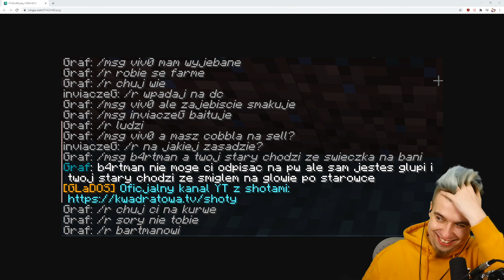dostaje BANA ⛔️ (Kwadratowa Masakra SHOTY)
Nie zapomnij zostawić like'a 👍, subskrypcji ❤️ z dzwonkiem 🔔 i komentarza 💬!

O filmie 📺
chłop co b8tuje

Sprzęt ⚙️
📷 Nagrywanie/Streamowanie: OBS
🎞️ Montowanie: VEGAS Pro 17.0
🐳 Grafika: Paint.NET
🖥️ Komputer:
      -CPU: Ryzen 5 3600
      -cooler CPU: SilentiumPC Fera 3 RGB 120mm
      -GPU: Gigabyte GeForce GTX 1660 SUPER OC 6GB GDDR6
      -RAM: Patriot 16GB (2x8GB) 3200MHz CL16 Viper 4
      -PSU: SilentiumPC Supremo M2 550W 80 Plus Gold
      -Case: SilentiumPC Signum SG1V EVO TG ARGB
      -Dyski: SSD - Plextor M8VC (512 GB)
              HDD - HGST HTS545050A7E680 (512 GB)
      -Monitor: LG 27GL63T-B HDR10
      -OS: Windows 10 Home PL
      -Myszka: Genesis Krypton 700
      -Podkładka: Modecom Volcano Elbrus
      -Klawiatura:  Mad Dog GK900
      -Słuchawki: Genesis Argon 570